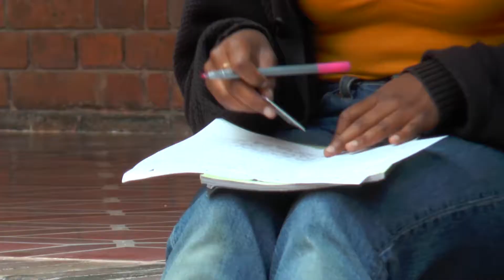InfoZOOM: Educación colombiana en África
Acompañamos a la Universidad Santo Tomás en su asesoría a la delegación de África para la creación de una universidad en Burkina Faso.